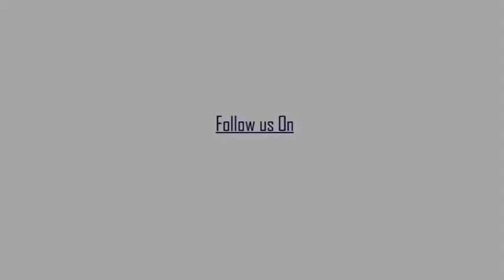ভাটপাড়ায় তৃণমূল কর্মীদের আয়োজনে বিজয়া সম্মেলনী অনুষ্ঠান